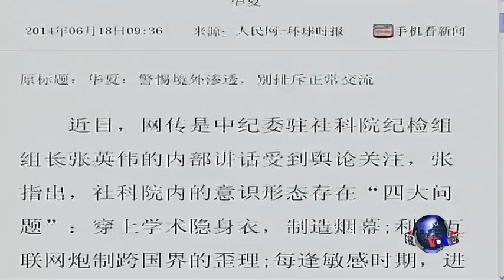VOA连线：中国清查NGO，背后动机复杂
有报道指出，这场针对境外NGO的全面调查，是针对中国学术单位的所谓"忠诚度调查"，中国官方媒体环球时报就指称，意识形态工作不能放松，否则轻者干扰政府政策，重者危害国家安全，到底境外非政府组织在中国的作用是什么?为什么北京如此害怕所谓的境外势力?下面我们继续连线北京公益组织益仁平中心常务理事，现在是美国耶鲁大学访问学者的陆军来谈谈他的观察。脸书: